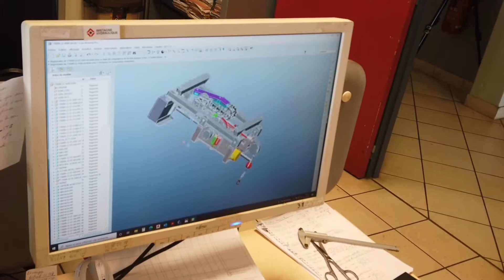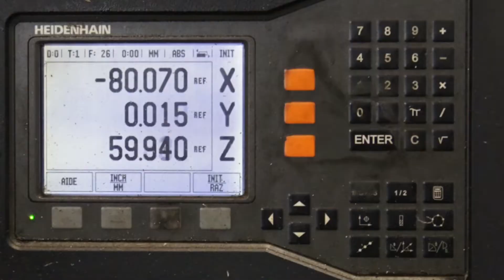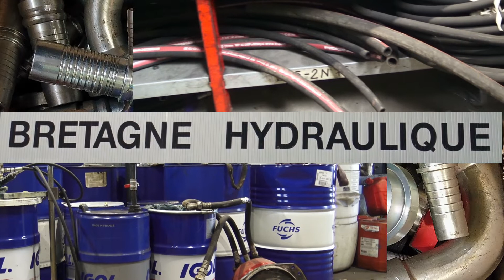Bretagne hydraulique revu